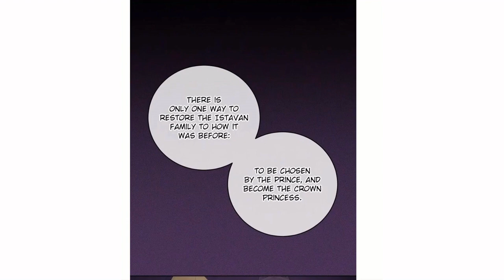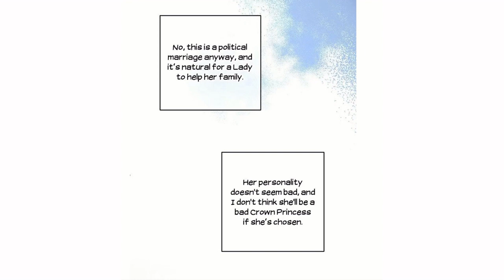Useless Princess to Useful Princess Chapter 37 - universal characters